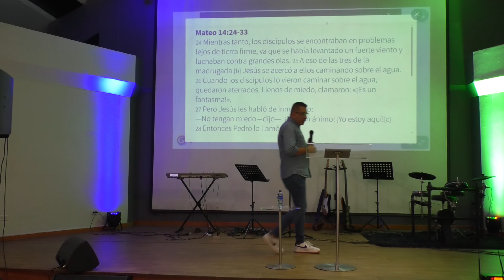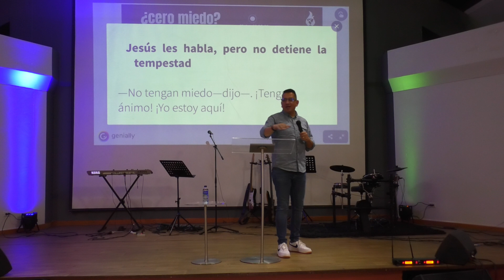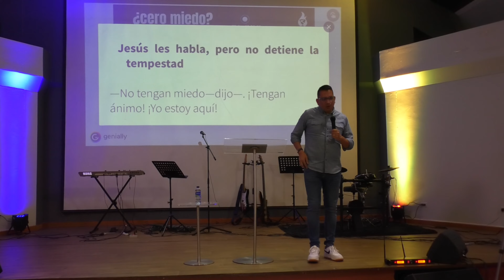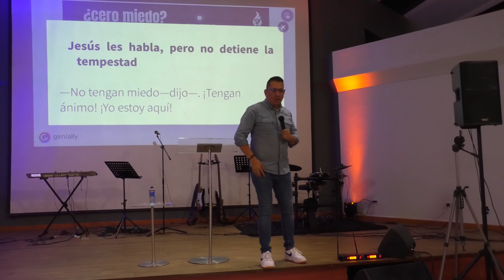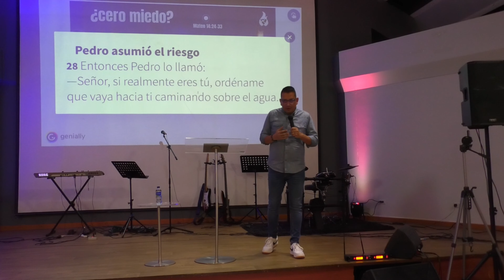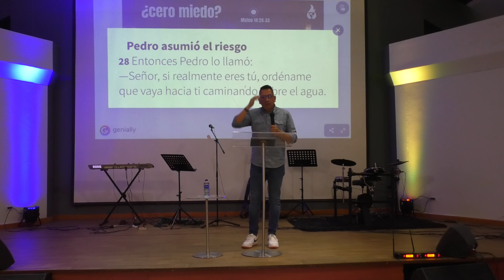Cero miedo / Miguel Talero